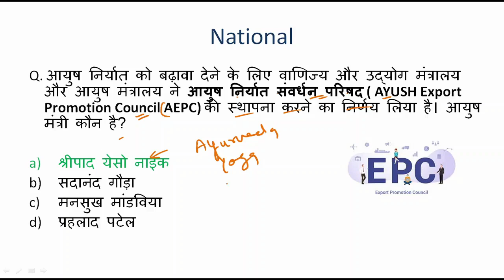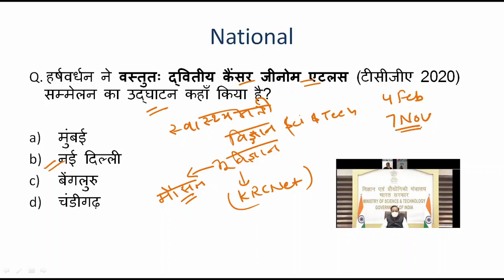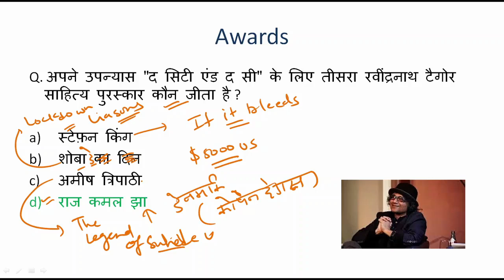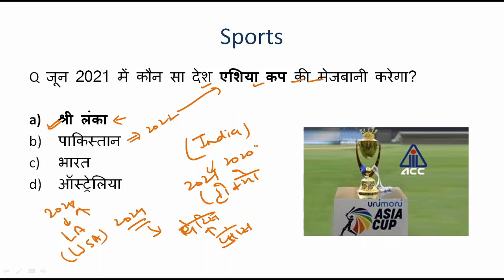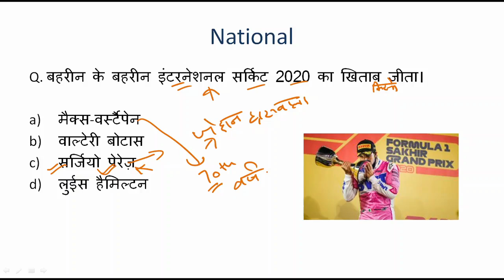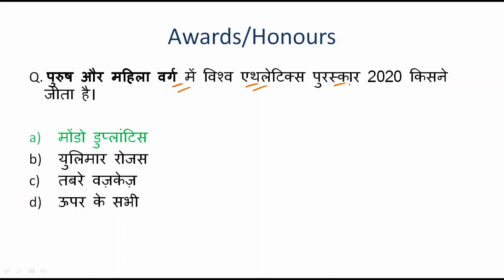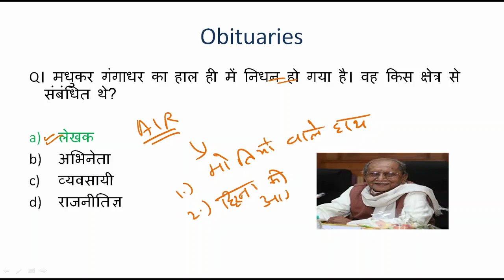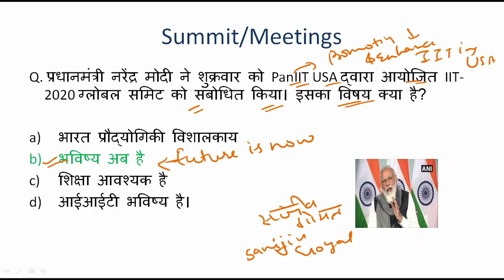8 December 2020 Current Affairs For All Exams in (Hindi) | Daily Current Affairs | SureShot Study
Hi Everyone,
In this video, you will get the Daily Current Affairs of 8 December 2020 in Hindi. The SureShot Study team provides Current Affairs daily. This Video is very helpful for Banks, SSC, Railways Exams.
 इस वीडियो में, आपको हिंदी में 8 दिसंबर 2020 के करंट अफेयर्स मिलेंगे। श्योरशॉट स्टडी टीम करंट अफेयर्स daily उपलब्ध कराती है। यह वीडियो बैंकों, एसएससी, रेलवे परीक्षाओं के लिए बहुत सहायक है।

 The SureShot Study team makes the content for you through 8 to 10 various newspapers so that you can get exam-oriented current affairs. श्योरशॉट स्टडी टीम 8 से 10 विभिन्न अखबारों के माध्यम से आपके लिए सामग्री बनाती है ताकि आप परीक्षा-उन्मुख करंट अफेयर्स प्राप्त कर सकें।

In this video, you will get section-wise questions that will further help you to categorize your content.